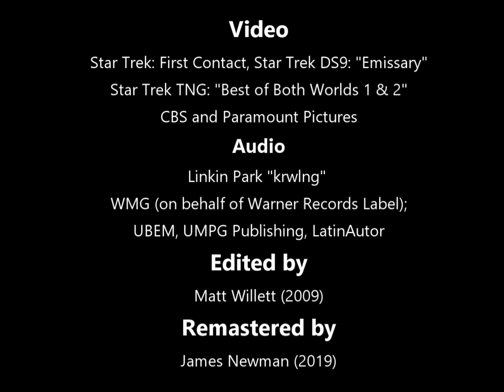Picard - Borg - Krwlng (Remastered to 720p)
This is a remastered edit of a music video I came across that was originally edited back in 2009. Apart from a little added extra this edit is the same as the original only in 720p quality. Footage from DS9 is the highest quality available.

Edited: Matt Willett (2009)
Video: CBS and Paramount Pictures - Star Trek TNG, Star Trek DS9 and Star Trek First Contact (1989 to 1996)
Audio: "Linkin Park - Krwlng" (2002) - CBS and Paramount Pictures